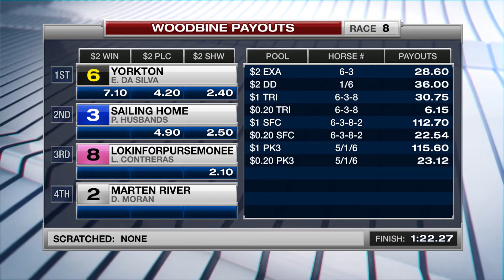Woodbine, Tbred, May 13, 2017 Race 8